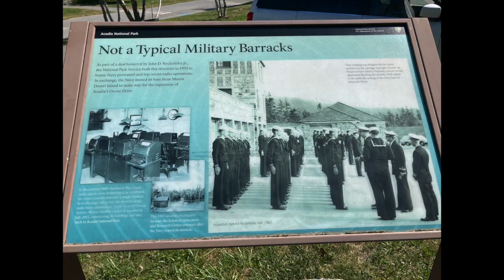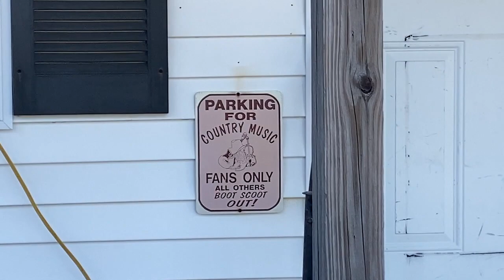Homeland of the Wabanaki, People of the Dawn - Day of Gratitude - A Bygone Personal Amusement Park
Blue Hill - I understand why it is called this.  I first saw it driving to the town of Blue Hill and was so intrigued by it.  It looked like a field where giants had been playing marbles and just left them where they were when finished.  I decided to camp there and it was one of the best night's sleep I had since beginning my travels. In the morning I woke naturally with the sunrise.  I went for a walk and discovered the entire hill was covered with wild blueberries!  Duh!  Blue Hill!!!  I had some of my favorite yogurt so had a bowl of berries with my granola.

I continued to the Penobscot peninsula that day for more amazing discoveries.  The peninsula is homeland of the Wabanaki People.  They are referred to as People of the Dawn. How appropriate.  I didn't know any of this until I began editing this video. "People of Dawn" can have so many different meanings.  I had my own personal dawning on this particular week of travel with a significant moment of gratitude gifted by nature.
There is a one-way road that traverses the entire lower peninsula.. So many spectacular vistas each competing for "the best".  Definately the range of emotions were covered by all of them. Water - Rocks - Trees - Wind each played the part for making any human feel small and insignificat compared to the power of our natural world.

- A Bygone Personal Amusement Park